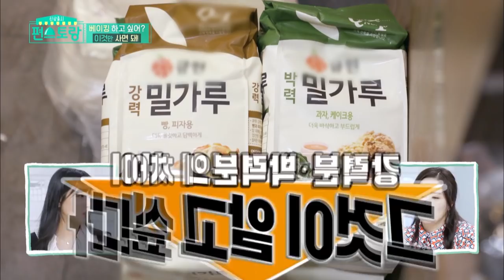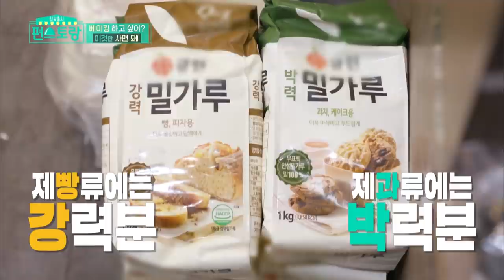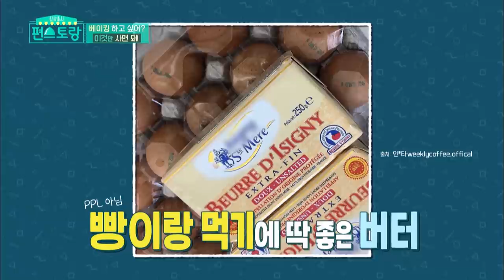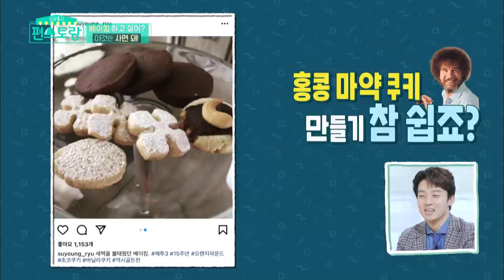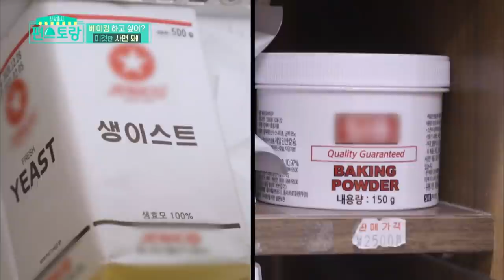Seriously, Suyoung is a magician (Stars' Top Recipe at Fun-Staurant) | KBS WORLD TV 210309